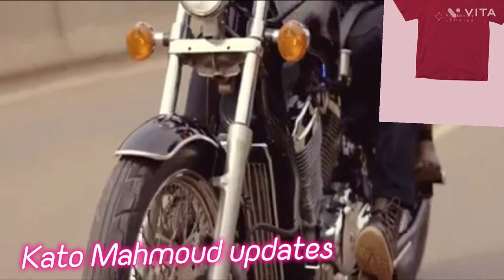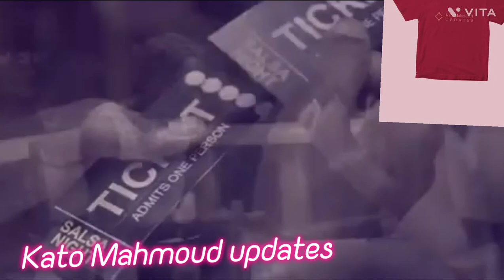king saha music nonstop video 2023